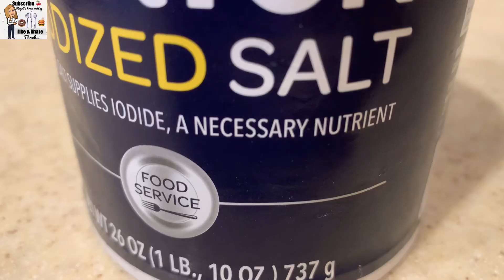VEGAN Chocolate Cake no Eggs no Dairy include with an Easy and Fast cream sauce suitable for Lent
Are you looking for a delicious chocolate fudge cake recipe that doesn't use eggs or dairy? Look no further! We'll guide you through each step of the baking process and provide you with tips and tricks to make your cake turn out moist, rich, and chocolatey. Join us as we explore the world of egg-free and dairy-free baking and create the perfect chocolate fudge cake together! Chocolate Fudge Cake  vegan With no Eggs  no Dairy
Ingredients :
1 cup all purpose flour
2/3 cup sugar
2/3 cup water
4 tbsp vegetables oil
4 tbsp unsweetened cacao
3/4 tsp baking soda for cooking
1 tbsp white vinegar
Pinch of salt
Ingredients for the frosting:
One cup fine sugar sifted
2 tbsp unsweetened cocoa powder
2 tbsp vegetables oil
2 to 3 tbsp boiled water

Stawberries fot the filling and decoration and pistachio for decoration

هل تبحث عن وصفة كعكة شوكولاتة فادج اللذيذة التي لا تستخدم البيض أو منتجات الألبان؟ لا داعي للمزيد من البحث! قناتي على يوتيوب ستساعدك في صنع كعكة شوكولاتة فادج المثالية .  اذا كنت ترغب في الاستمتاع بكعكة شوكولاتة لذيذة دون استخدام أي منتجات حيوانية، فإن وصفتنا مثالية لك!

فادج كيك كيك نباتي من دون بيض ولا زبدة ولا حليب ولا لبن

المكونات :
كوب دقيق لجميع الاستعمالات
٢/٣ كوب سكر
٢/٣ كوب ماء
٤ ملاعق طعام زيت نباتي
٤ ملاعق طعام كاكاو غير محلى
٣/٤ملعقة صغيرة بيكينغ صودا مكرر للطعام
ملعقة كبيرة خل ابيض
رشة ملح

مقادير صلصة الشوكولا:
كوب سكر ناعم منخول
ملعقتين طعام كاكاو غير محلى
ملعقتين طعام زيت نباتي
٢ الى ٣ ملاعق طعام ماء مغلي
للحشو فريز وللزينة فريز وفستق حلبي